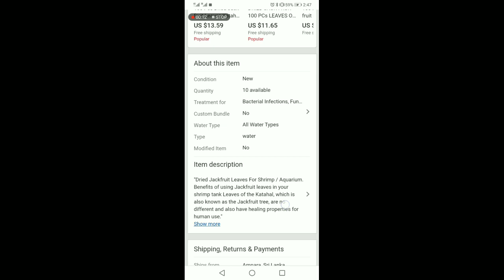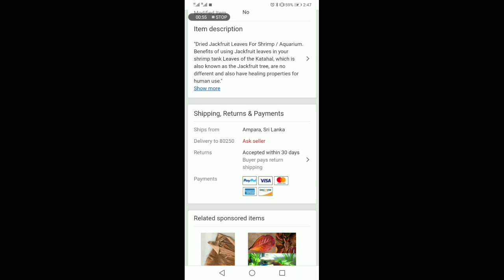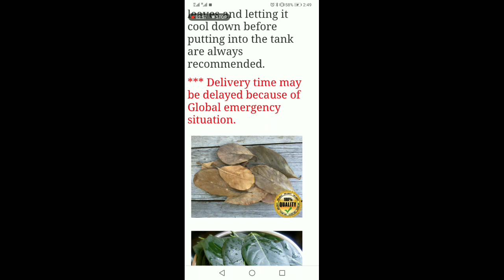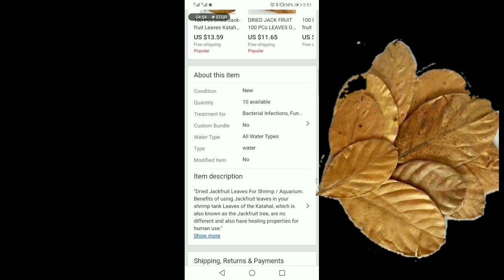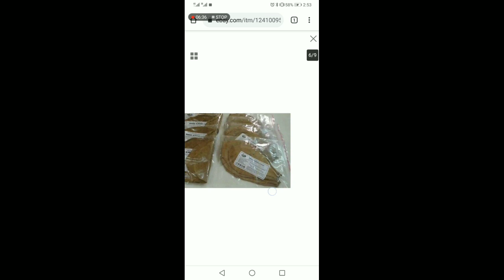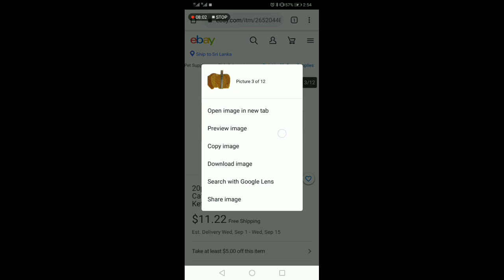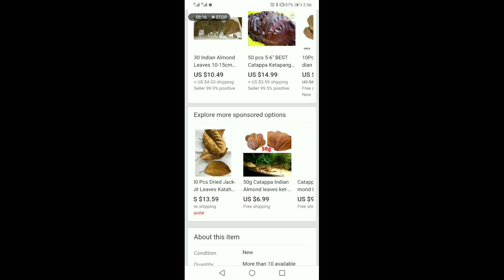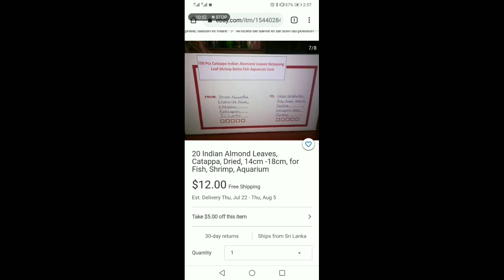Kottamba kolawalin medal upayanna ikmanin sambanda wenna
business idia
business idias kottamba kola

How to create eba drop shipping
How to star business operations
Sri Lanka
Business
Business idias
Swaya rakiya
Kant ha swayan rakiya